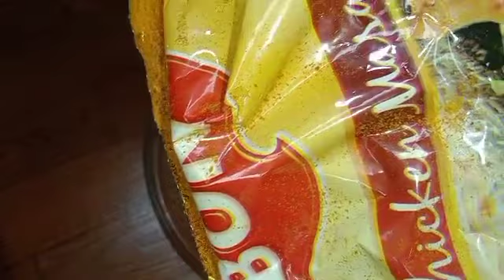10 ನಿಮಿಷದಲ್ಲಿ ಮೊಟ್ಟೆ ಸ್ನ್ಯಾಕ್ಸ್ ರೆಸಿಪಿ |Easy Egg Snacks Recipe | How to make easy snacks |ep#216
10 ನಿಮಿಷದಲ್ಲಿ ಮೊಟ್ಟೆ ಸ್ನ್ಯಾಕ್ಸ್ ರೆಸಿಪಿ |Easy Egg Snacks Recipe | How to make easy snacks

waiting for your comments ⬇️
Ayshasamaaskitchen